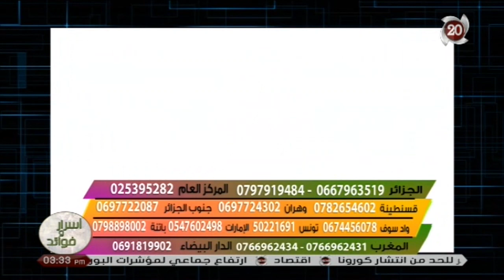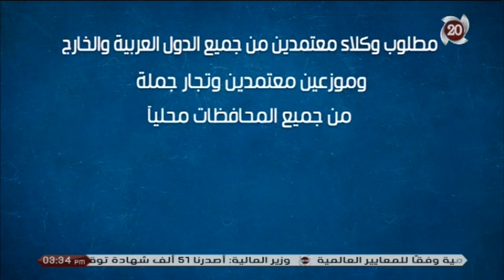اسرار وفوائد | علاج التهابات عضلات الضهر بالنباتات الطبية ... مع د / أحمد ابو النصر الحلقة كاملة